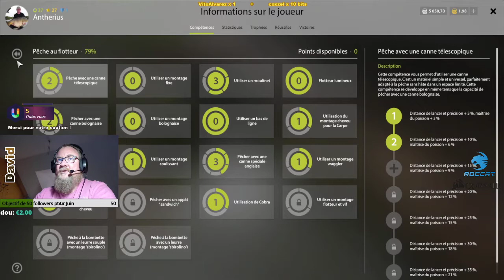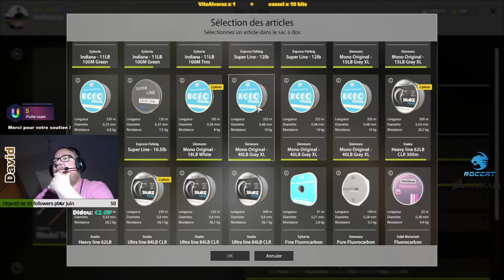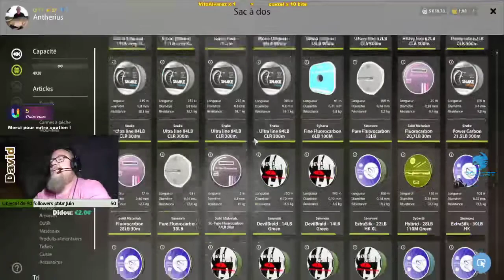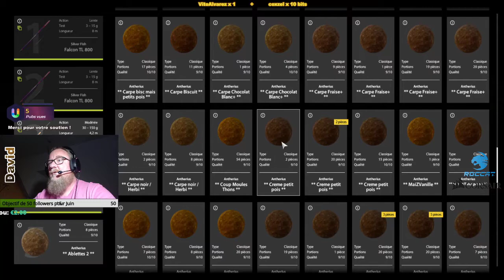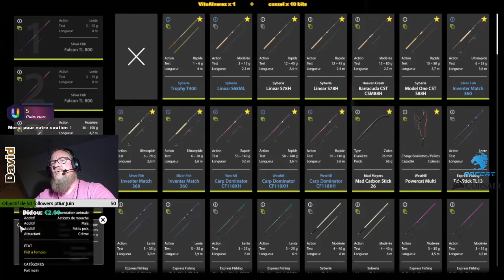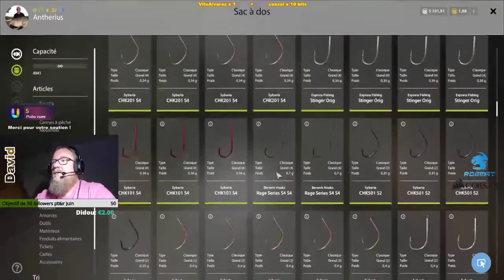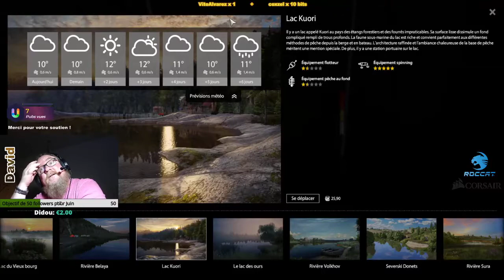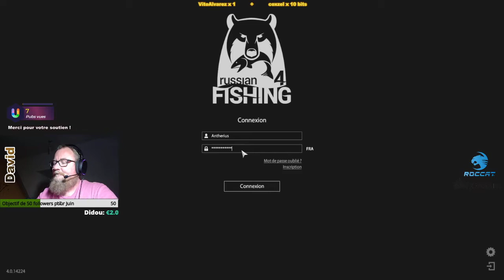Live RF4 - Ambre - Pêche de la carpe à la longue canne #2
Bonjour à toutes et à tous, aujourd'hui, pêche de la carpe à la longe canne sur Ambre, techniques, matériels, spots et astuces au menu le tout dans la bonne humeur.

En prime et première partie pêche de l'ablette au coup et à Belaya :)

Bon visionnage.

Si vous pensez que la chaîne mérite un petit coup de pouce, vous pouvez, si vous le souhaitez, faire un petit don via un de ces liens mis à votre disposition :